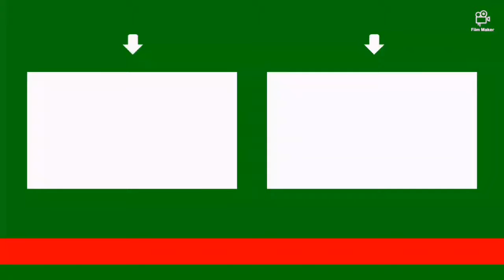lomba agustusan radit & caca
Hi guys.
Masih dalam memperingati hari kemerdekaan RI ke 75th.
Kali ini aa radit dan caca ikut berbagai macam perlombaan bareng temen2 di komplek rumah, mulai dari perorangan dan beregu.
Sayangnya gak semua perlombaan kita dokumentasikan, hanya beberapa perlombaan saja yg sempet kita abadikan.
Mulai dari balap makan kerupuk, balap kelereng dan balap masukin pensil ke dalam botol,
Alhamdulilllah aa radit dan caca bisa jadi juara.

Aa radit
Juara 1 estafet pindahin terigu (beregu) gak sempet divideo
Juara 2 ngambil uang koin dari pepaya (gak sempet kita video)
Juara 2 balap kelereng

Caca
Juara 1 balap kelereng
Juara 2 masukin pensil kedalam botol

Kalah menang tidak jadi masalah dalam suatu perlombaan, yg penting ikut berpartisifasi dan seru seruan aja...

See u...